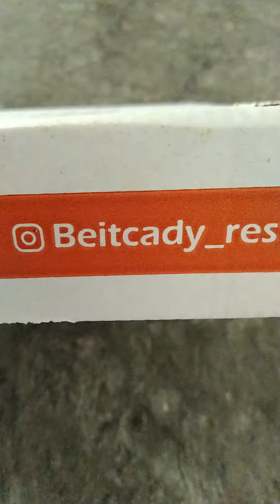Breakfast chicken shawarma